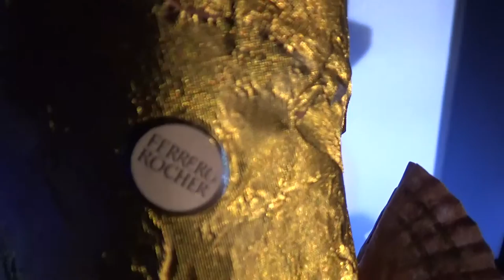COSANOSTRAROCHER by _Montellik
Parody advertising Ferrero Rocher Montellik. If the kiss is the pink apostrophe the word love you, the COSANOSTRAROCHER is the point of the sentence.
Parodia pubblicità ferrero Rocher di Montellik. Se il bacio é l'apostrofo rosa della parola t'amo, il COSANOSTRAROCHER é il punto della frase.